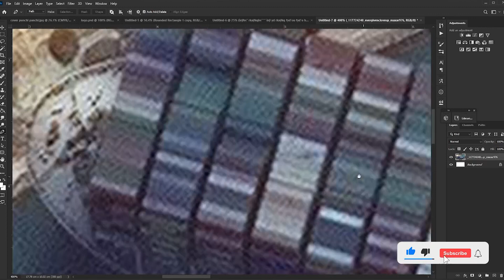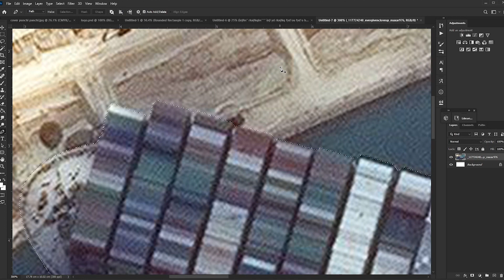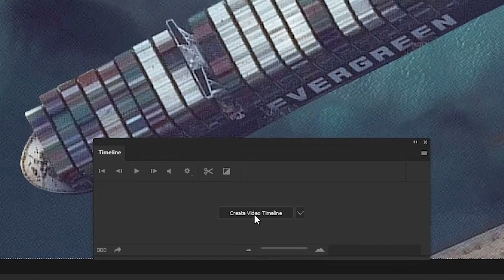Suez Canal Ship Block | Problem Solved Using Photoshop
This video shows how Photoshop can easily move something in a photo and create an animation out of it.

Note that this video is just a photoshop lesson. We are deeply saddened by the shipwreck on the Suez Canal that has had a devastating effect on the world economy.

The Tricks Land YouTube channel brings you a variety of graphic designs. Everything related to graphic design like Editing Tutorials, Editing Videos is brought to you through this channel.